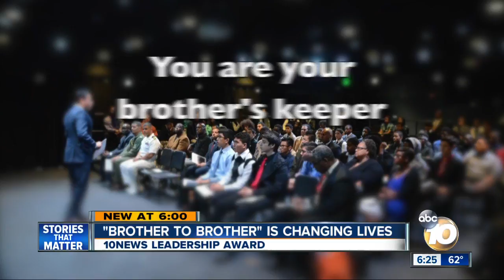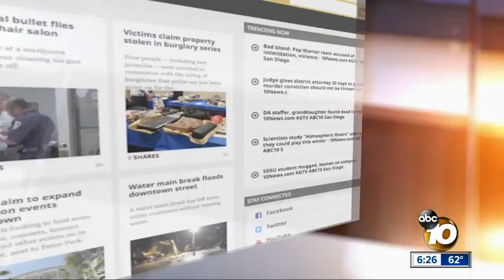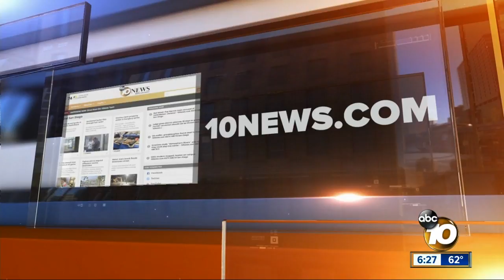"Brother to Brother" is changing lives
Michael Love is the recipient of the 10News Leadership award.